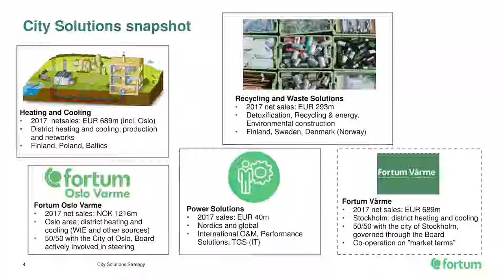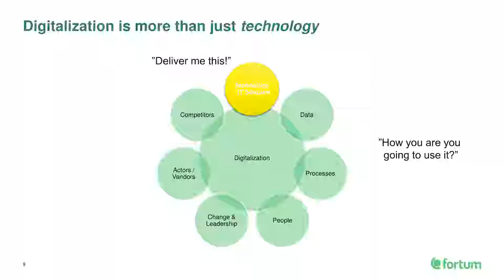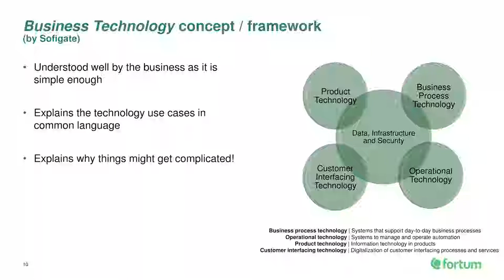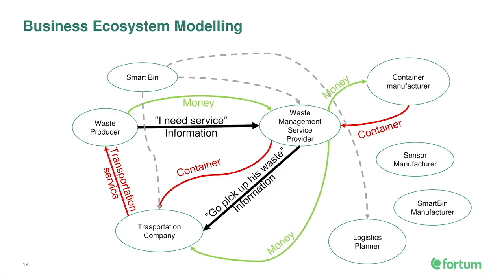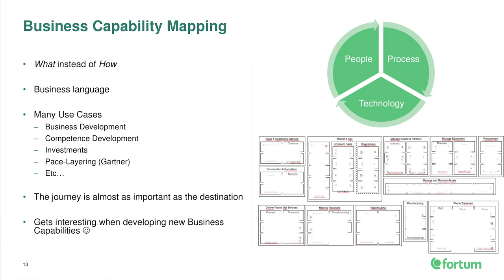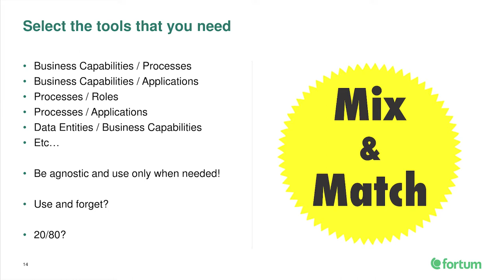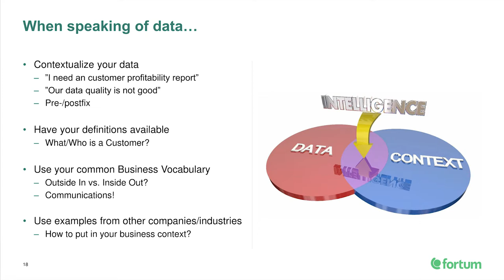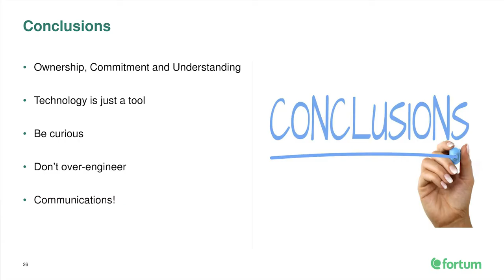Fortum - Transforming Old Business and Service Models to New Digital Business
Ville Koivumäki shares with us how Fortum transformed from operating on old business and service models to new digital businesses. Ville walked us through Fortum's transformation from preparing for the development, gaining the understanding of digitalization, understanding data, to getting enterprise-wide commitment​.